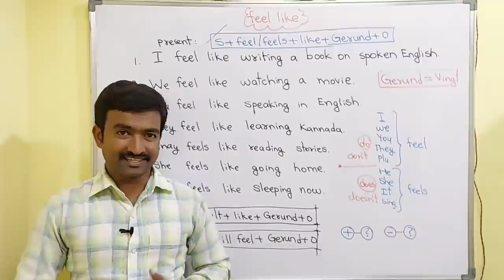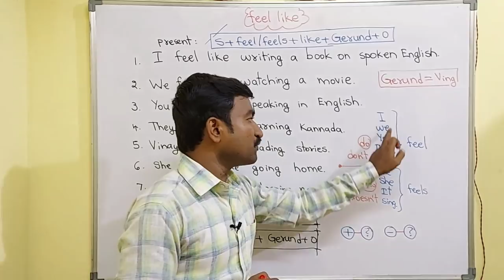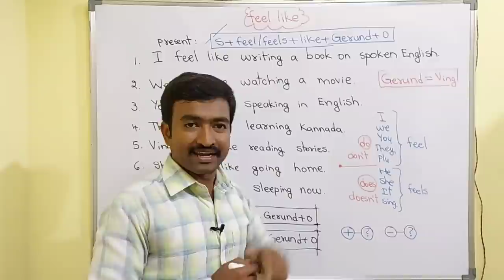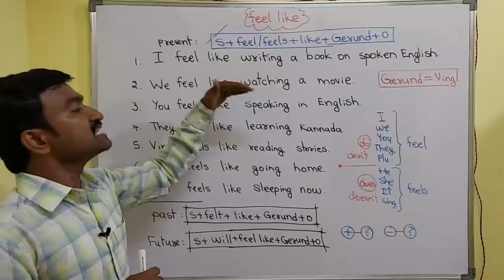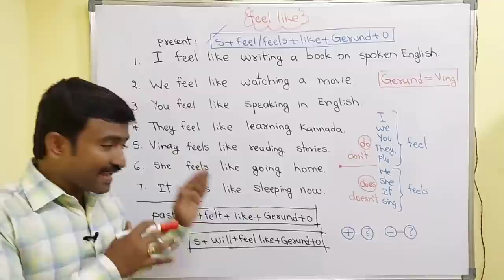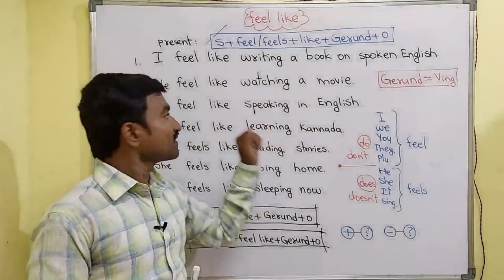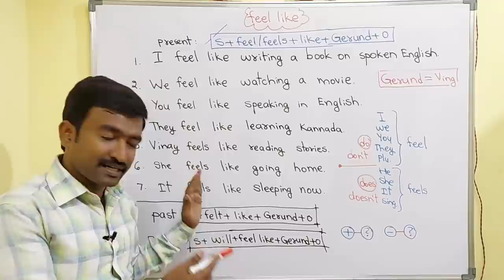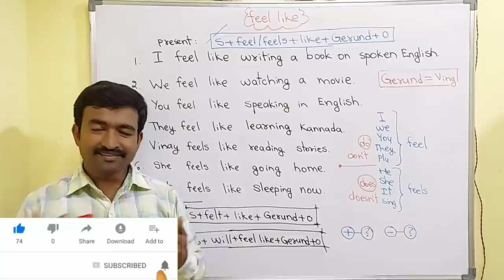Usage of 'feel like'। Spoken English through Kannada I Spoken English Basics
keep watching,
keep speaking,

learn english through kannada,
english grammar,
nagarajasetty,
nsv